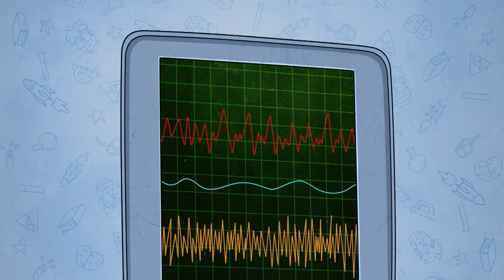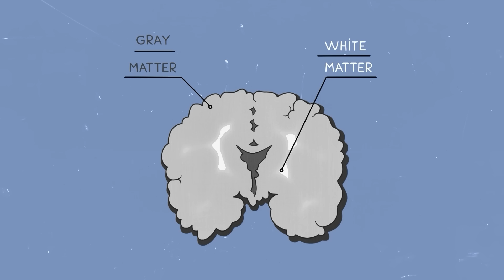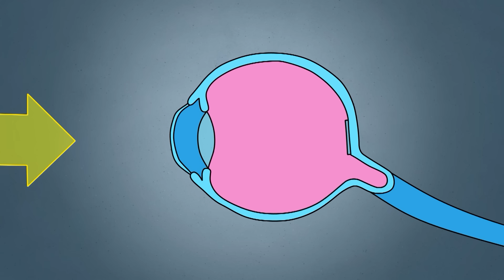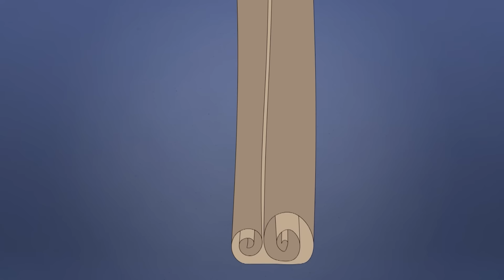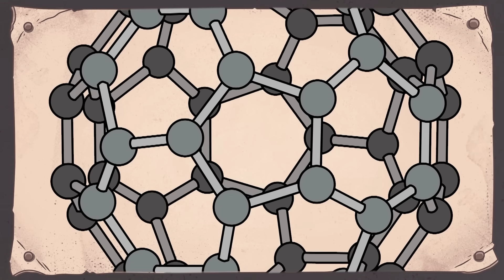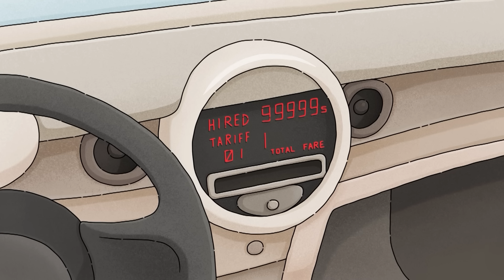EN BÜYÜK SUÇLU OLDUM! En Büyük Suçlu Ben Oldum! Hapishanede Nasıl Hayatta Kalınır?